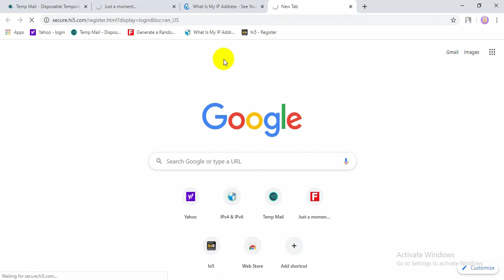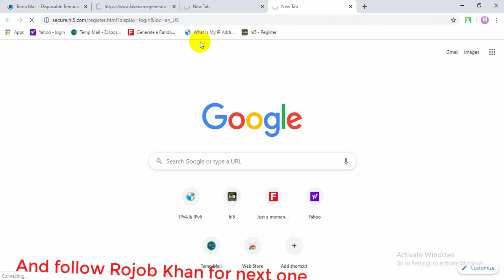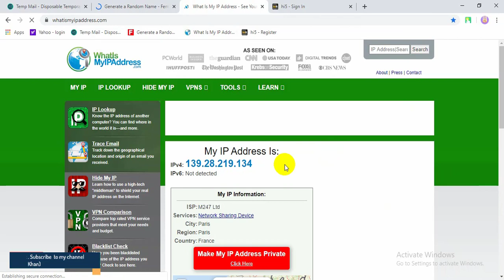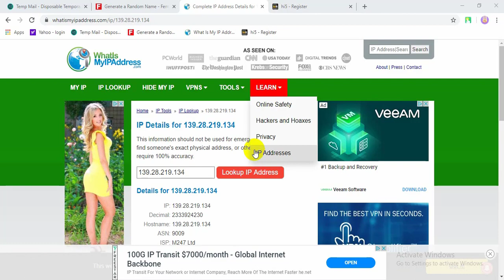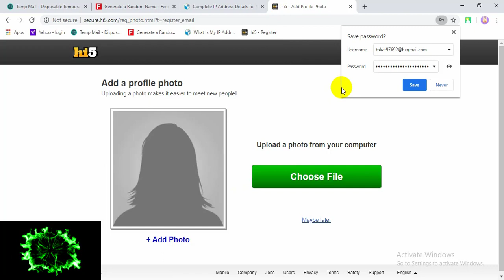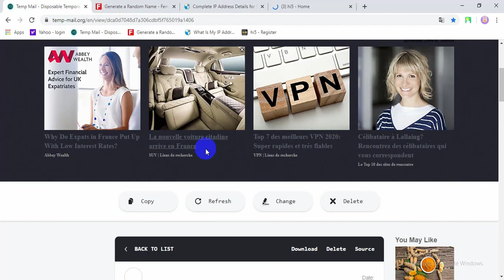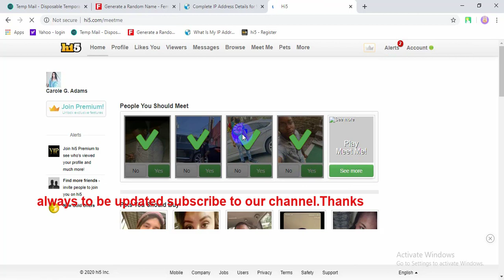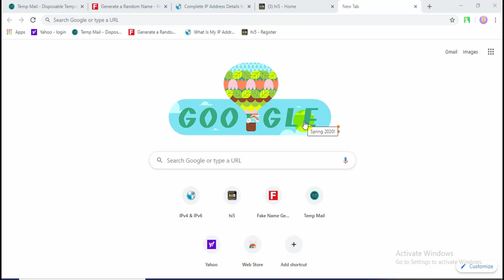How To Create a Hi5 dating account Par Day300-400 lead generation Tips For Tips BanglaTutorials 2020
How To Create a Hi5 dating account Par Day 300-400 lead generation Tips For Tips Bangla Tutorials 2020 Hi5 is an awesome social media. It's really very easy to use and  make friends. I have tried to show you how to use it easily "SO” Subscribe to this channel and keep receiving updates as new videos. always to be updated subscribe to our channel.Thanks...